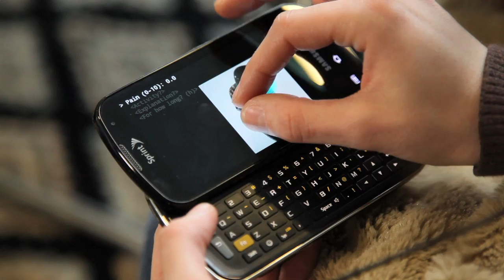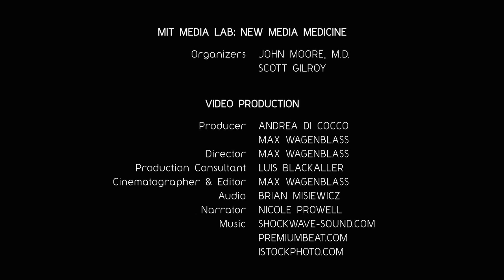Health and Wellness Innovation 2011 - Intro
New Media Medicine's second annual Health and Wellness Innovation activity was held at the MIT Media Laboratory in January 2011. Eleven teams took their ideas for patient empowerment from concept to prototype in just two weeks.